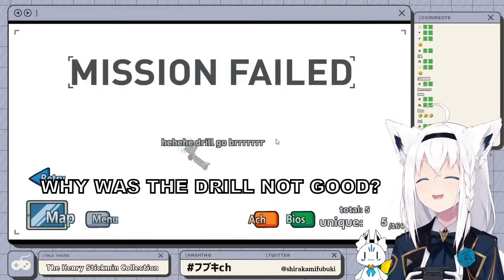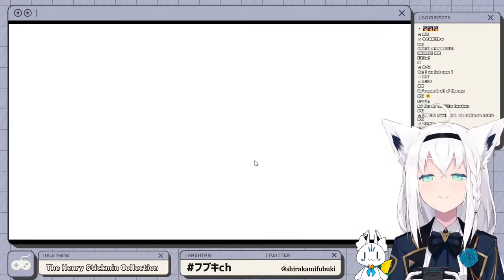The Fubuki Stickmin Experience (All Episodes)[Hololive]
Fubuki playing the Henry Stickmin Collection

Hololive Japan, Shirakami Fubuki (vtuber)

but even more because Vtubers give me so much fun and joy in difficult times and I have fun doing this clips.
I hope that this translates more then the subs to the viewers and I can give you some of that joy.